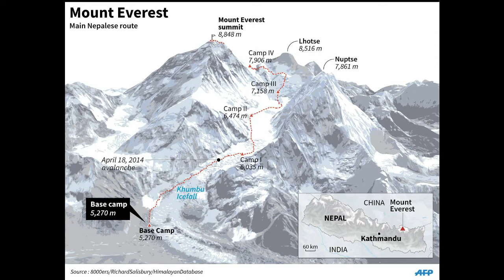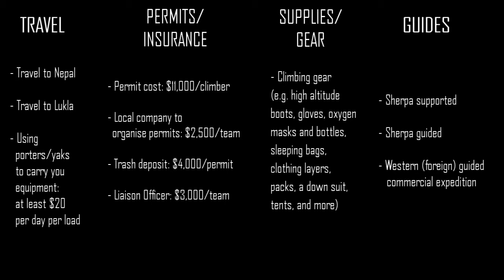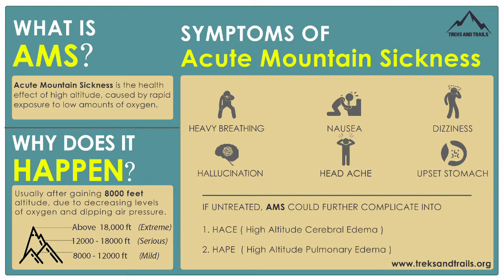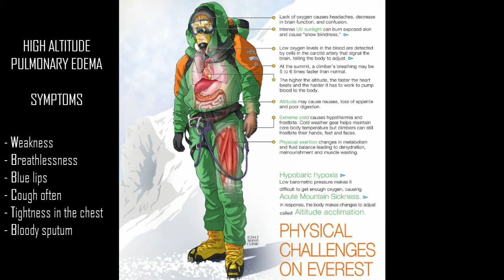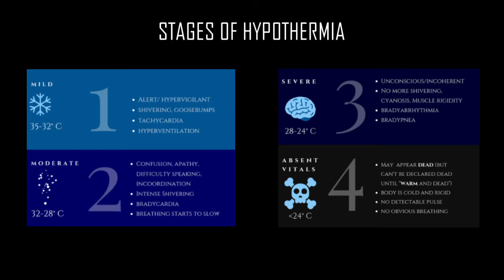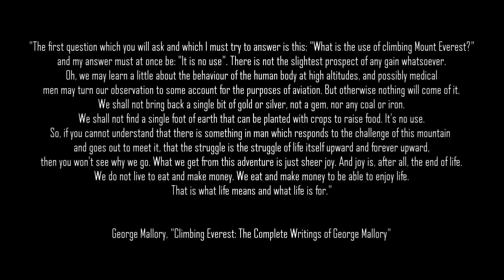Mount Everest [CC]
TIMESTAMPS:

About Everest: 00:52
George Mallory & Andrew Irvine (1924): 03:04
Edmund Hillary & Tenzing Norgay (1953): 05:00
Rob Hall (1996): 05:45
Cost: 08:08
Medical Issues: 09:46
Quote by George Mallory: 12:45